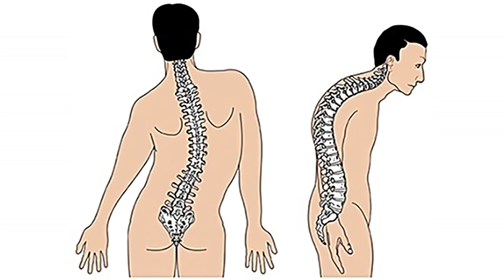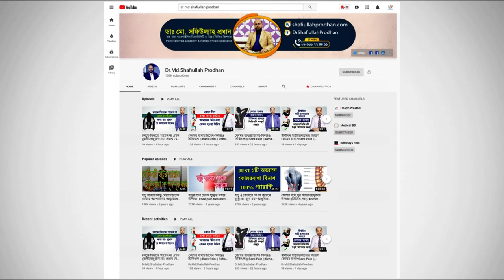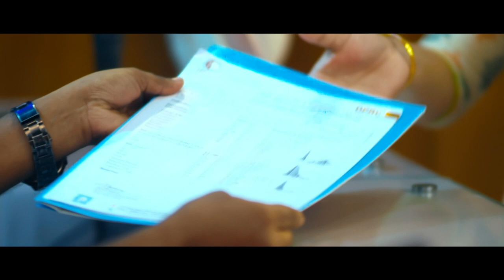ঘাড় ও কোমর ব্যথার সহজ চিকিৎসা জানুন || Neck Pain || Back Pain Treatment || Ghar O Komor Betha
ঘাড় ও কোমর ব্যথার সহজ চিকিৎসা জানুন || Neck Pain || Back Pain Treatment || Ghar O Komor Bethar Chikitsha